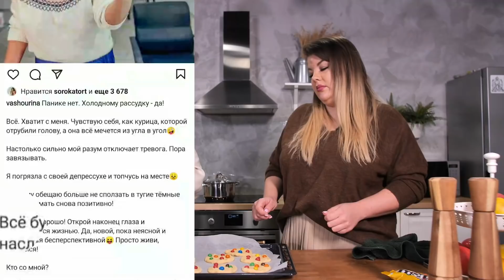Как жить мамам в наше время? Ольга Вашурина — о детях, детстве в 90-е, принципы в воспитании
Все выпуски там дублируются уже сейчас!

Предыдущее видео с Олей Вашуриной получило большой отклик среди многих, поэтому я позвала Олю снова к себе в гости на разговор по душам. Надеюсь, ее личный опыт, советы и мнение будут вам полезны!

Тайм-коды:

01:10 - тема разговора, что готовим
02:20 - о закрытии Макдональдса
03:05 - о детстве. Был ли треш?
06:21 - о любви к Родине
07:36 - о важности разговоров с детьми
08:17 - о страхах за детей
09:25 - о дочке Ладе
10:18 - какую музыку слушала Оля в детстве?
11:07 - когда дети врут
12:36 - как дети ладят между собой
14:38 - об уровне заработка сейчас
16:10 - о срывах на детей
17:53 - о важности мыслить позитивно
18:36 - будет ли Оля снова делать торты на заказ?
21:28 - о советчиках в воспитании детей
22:33 - о желании взять собаку
24:05 - о привлечение детей к труду и переизбытке всего
25:50 - о сложном периоде после ухода мамы
27:39 - едят ли дети Оли сладкое?
28:50 - о неврозах домашних кондитеров
31:33 - три вещи, которым Оля хочет научить своих детей
34:50 - о нытиках
35:34 - в заключении: все будет хорошо